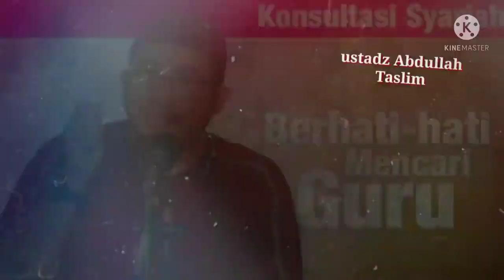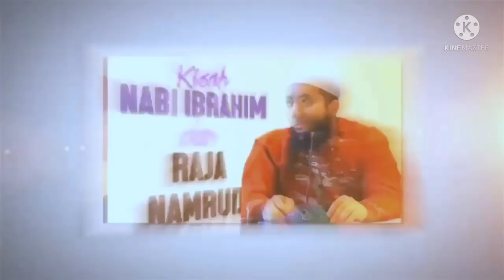Muslim paling cerdas, - ust khalid basalamah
Ya Rasulullah! Siapakah Muslim Yang Paling Cerdas__  Ustadz Khalid Basalamah